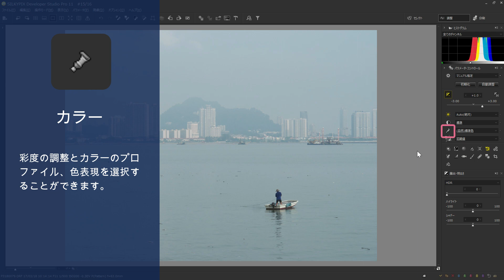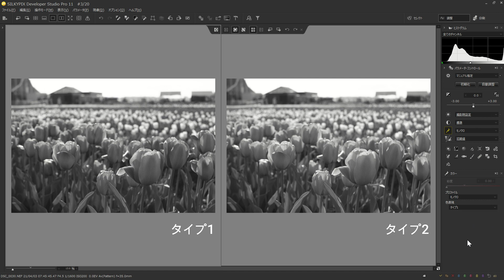SILKYPIXでRAW現像をはじめよう #8 カラー（彩度）調整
SILKYPIXでRAW現像をはじめましょう！
この動画では、「カラー」調整機能をご紹介します。

0:05 カラー
1:18 FUJIFILM製カメラのRAWデータのカラープロファイルについて
1:43 Panasonic製カメラのRAWデータのカラープロファイルについて

■カラーのプロファイルや色表現について
もう少し詳しい解説はマニュアルをご覧ください。

■さっそくSILKYPIXを使ってみたい方はぜひご覧ください！
・RAW現像をはじめてみよう ～基本操作編～

・サンプルRAWデータでRAW現像を体験！

■SILKYPIXとは

「SILKYPIX Developer Studio」はデジタルカメラで撮影されたRAWデータから、思い通りの高品位な画像を現像するソフトです。パソコンの強力な演算能力を使用して、どこまで高品位の映像を得ることができるかを考え、今まで諦めていたデジタルカメラ特有のデメリットを解消しました。例えば、高彩度色境界における不自然なエッジ、微細構造部分に乗る偽色、高感度撮影における色ノイズなどを徹底的に抑制し、高解像度と高い色分離性能を両立させています。 目指しているのは、絹のような滑らかで自然な映像、SILKYPIXの名前の由来はそこにあります。